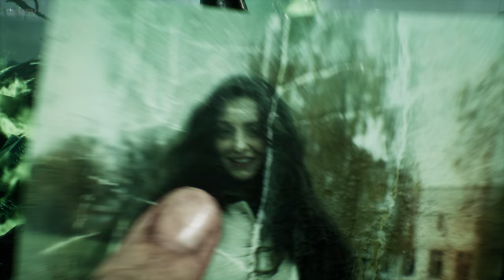This S.T.A.L.K.E.R. 2: Heart of Chornobyl - Like Game LOOKS AMAZING | Realistic ULTRA Graphics 4K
STALKER 2: Heart of Chornobyl is an open-world first-person shooter computer game developed by the Ukrainian company GSC Game World for Microsoft Windows and Xbox Series X/S. It should be the next game in the STALKER series . As in the previous parts of the series, the action in STALKER 2: Heart of Chornobyl takes place in the exclusion zone of the Chernobyl nuclear power plant , where adventurers-"stalkers" infiltrate in search of fantastic artifacts, but encounter mutants, anomalies and other hazards. The game is planned to combine elements from the genres of first person shooter,survival horror and immersive sim, as well as offering a vast open world to explore.